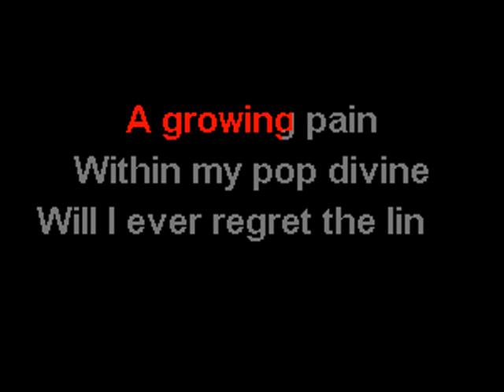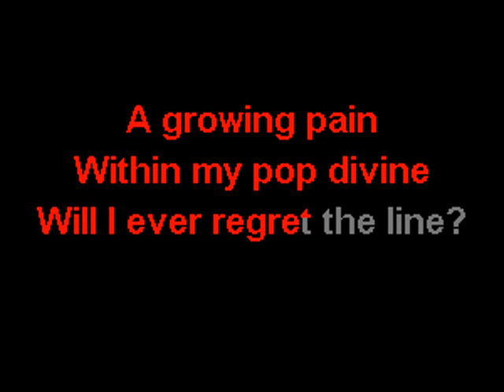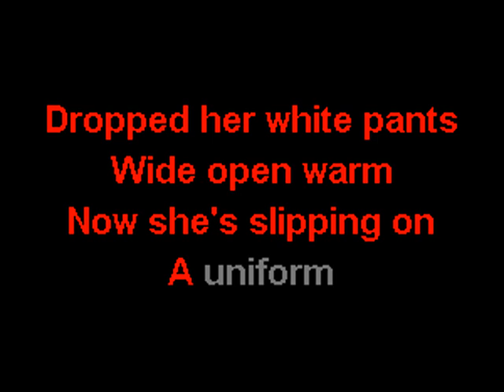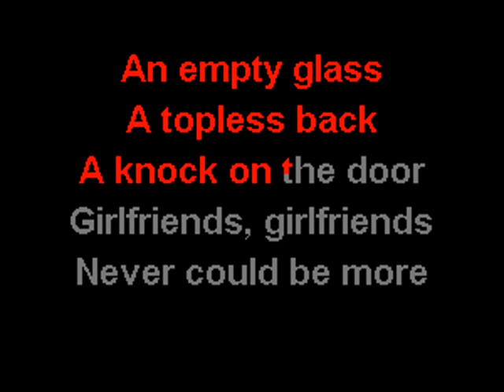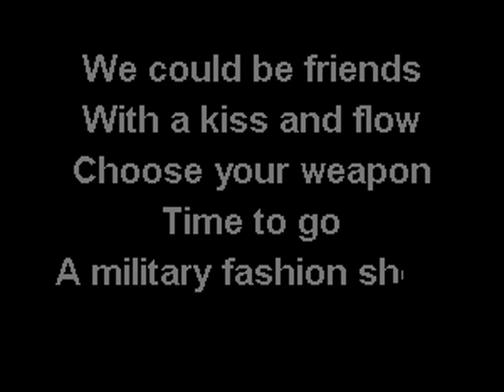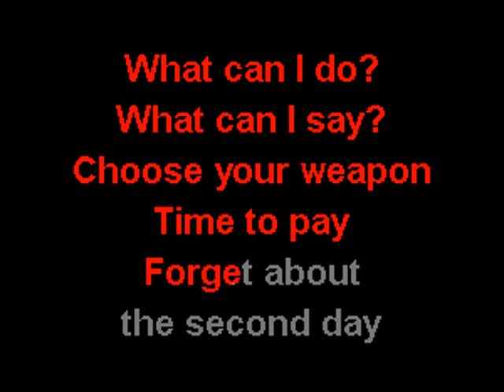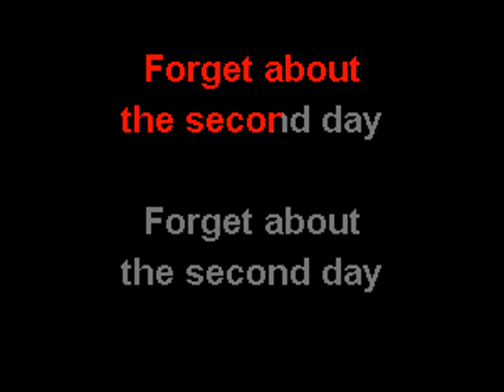And One - Military Fashion Show - Karaoke w. lyrics - Caritas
Military Fashion Show by And One, devocalised for karaoke with highlighted lyrics